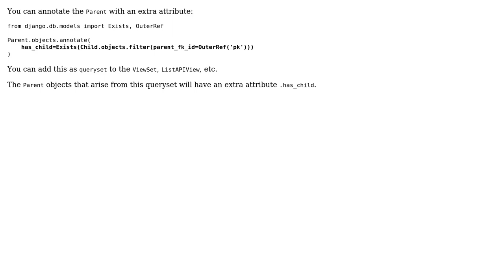Best way to serialize a boolean representing a reverse lookup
With thanks & praise to God, and with thanks to the many people who have made this project possible! | Content (except music & images) licensed under CC BY-SA | Music | Images & others | With thanks to user Willem Van Onsem user pete and the Stack Exchange Network Trademarks are property of their respective owners. You are responsible for your own actions.